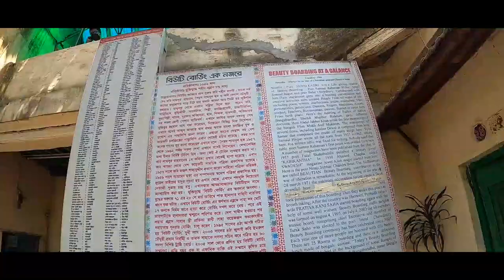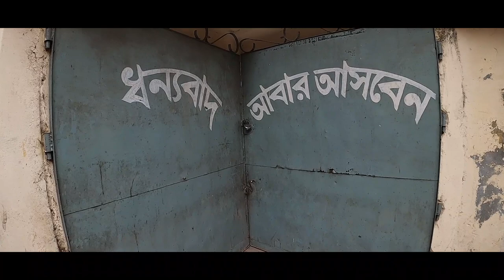বিউটি বোর্ডিং | Beauty Boarding Old Dhaka | Bangladesh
We have visited beauty boarding, a very nice place to pass some time with your friends and family. And you must not forget to taste the traditional foods of beauty boarding.